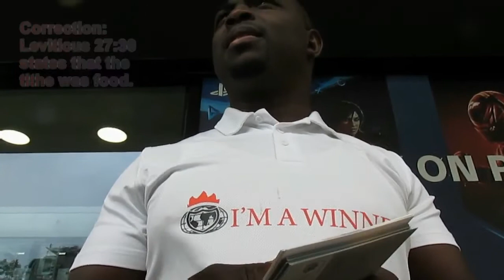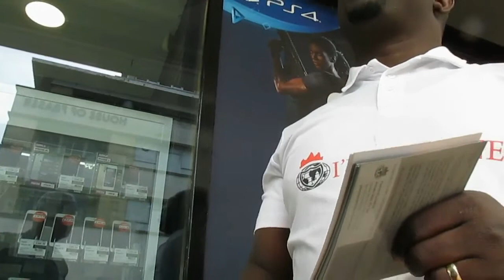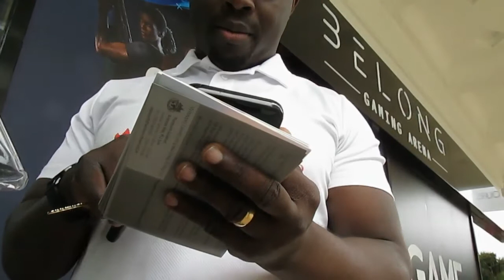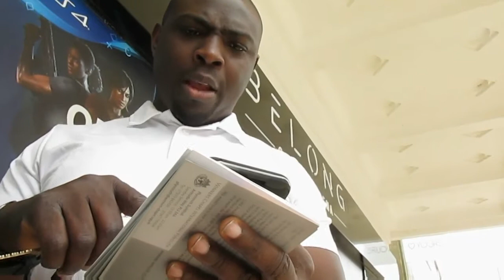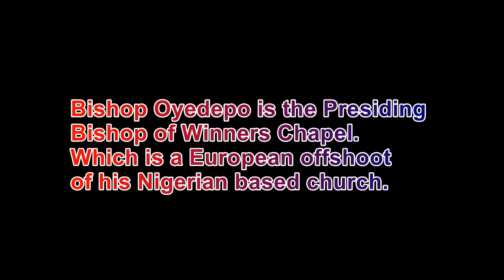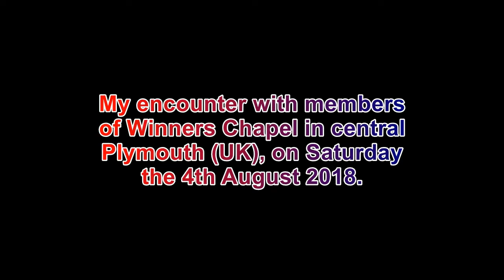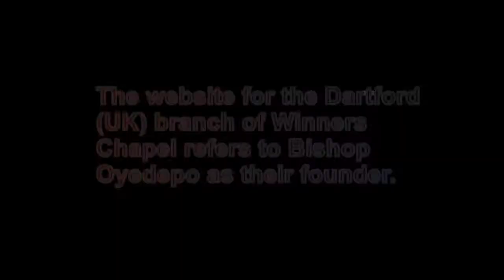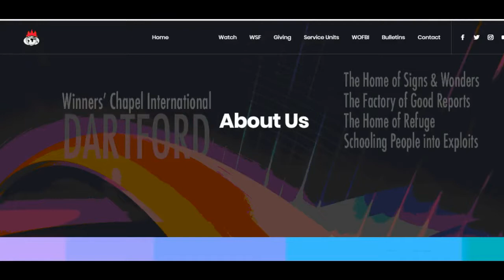Church Folk in Dialogue 45: Three Encounters with Winners Chapel in Plymouth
Please upload these debate videos to new channels and also to new social media platforms.